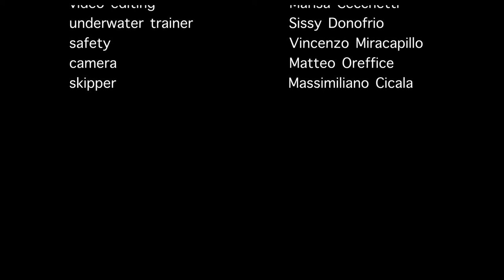Blue Aeolian - dancing Aeolian Islands in Sicily (Italy)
Dancing in the blue of the sea of Aeolian Islands without breathing from 10 meters depth to the surface.